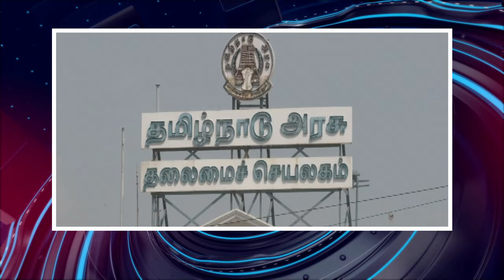பொதிகை இரவு 8 மணி எக்ஸ்பிரஸ் செய்திகள்podhigaitamilnews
TamilVisit : TamilNews - Doordarshan